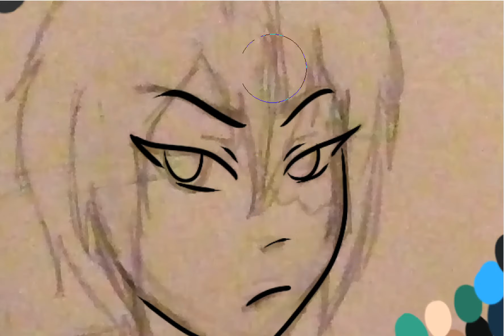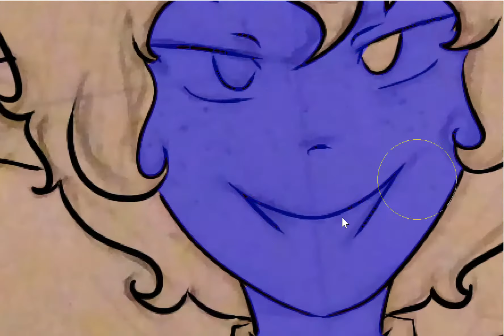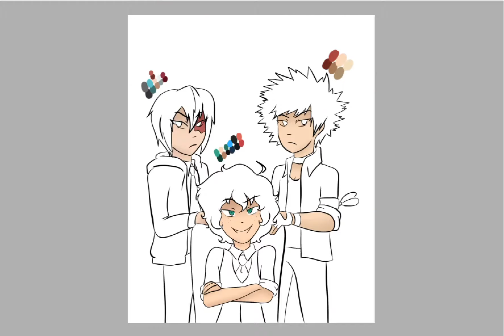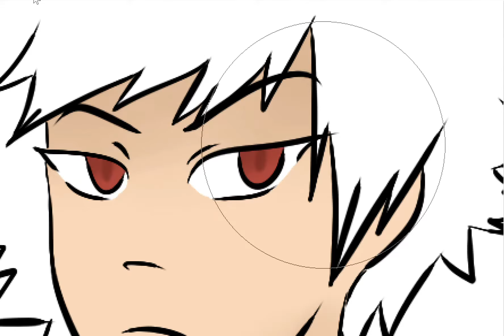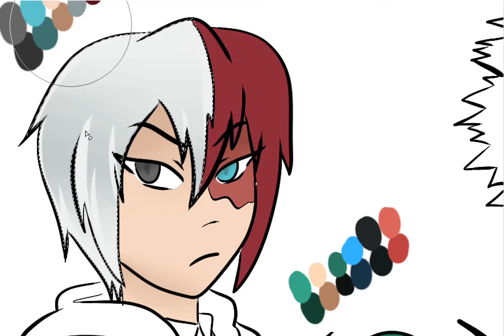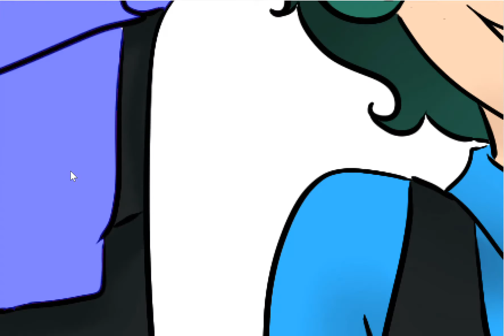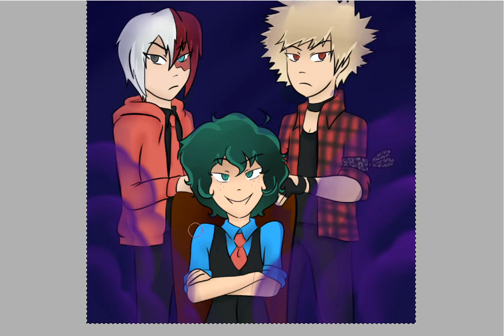Speedpainting- BNHA Villian AU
The characters are based on a group cosplay I did with my friends, Patchy, and Becca.